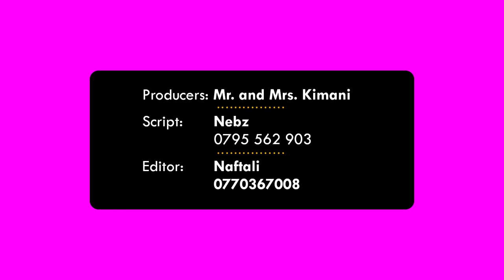CAN I GET AND DATE MY BOYFRIEND ONLINE? WHAT'S YOUR TAKE?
I attempt to answer 5 random questions in each Ask Abby video.
Also ask me something and I will do my best to respond.